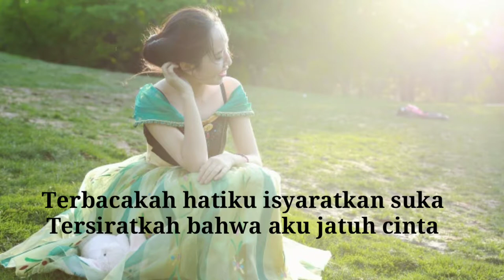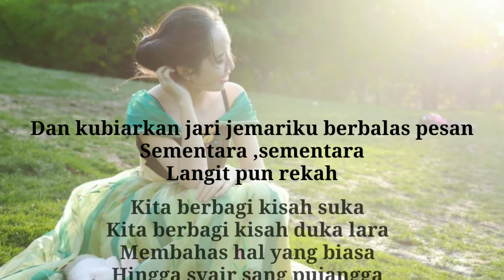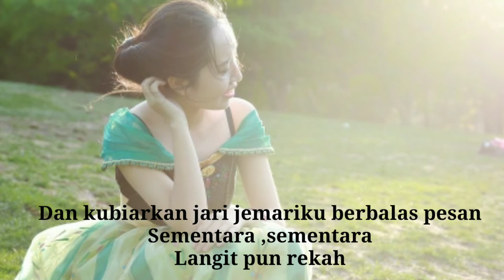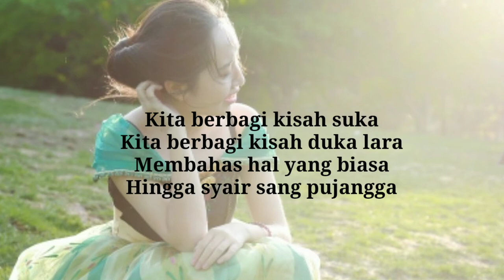BRISIA JODIE - REKAH(AKUSTIK KARAOKE) By Tokey tky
halo sodara kali ini ada, lagu terbaru brisia Jodie rekah, brisia Jodie rekah, brisia Jodie rekah cover, chord brisia Jodie rekah, cover brisia Jodie rekah, brisia Jodie rekah cover gitar, lirik brisia Jodie rekah, ada di bawah ya, semoga video karaoke brisia Jodie rekah, bermanfaat bagi anda ya, jangan lupa subcribe like and share ya terimakasih

lirik rekah,

Terbacakah hatiku isyaratkan suka
Tersiratkah bahwa aku jatuh cinta
Pagi ini sinar mentari benderang perlahan
Kau menyapa selamat pagi lewat pesan

Dan kubiarkan jari jemariku
berbalas pesan
Sementara
Langit pun rekah

Kita berbagi kisah suka
Kita berbagi kisah duka lara
Membahas hal yang biasa
Hingga syair sang pujangga
Berbincang tentang rasi bintang
Sejak ku buka mata hingga petang
Kita mencoba satukan hati kita

Sederhana kini mulai terasa istimewa
Kau lakukan semua ini penuh cinta
Ku tersenyum tiap kita pergi jalan berdua
Kau hadirkan bahagia yang berbeda

Dan kubiarkan jari jemariku berbalas pesan
Sementara sementara
Langit pun rekah

Ku berharap kita akan selamanya